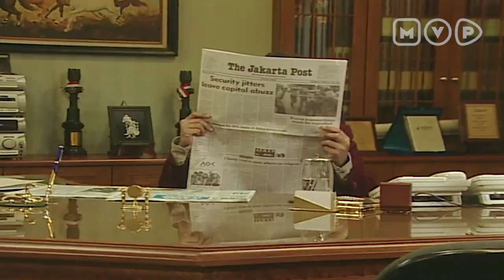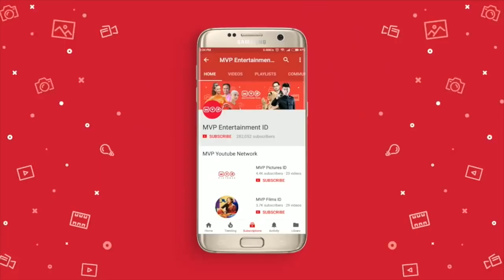Masalah Perempuan Tak Boleh Sampai Merusak Pekerjaan | Terpesona Episode 3 Part 2